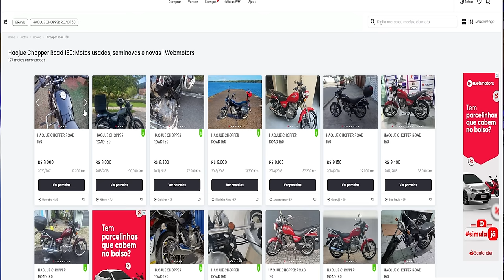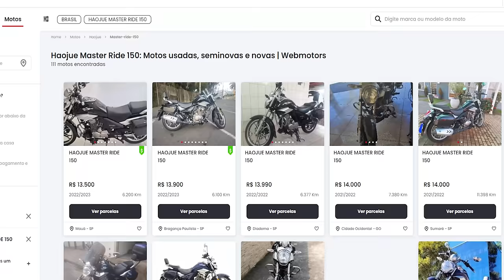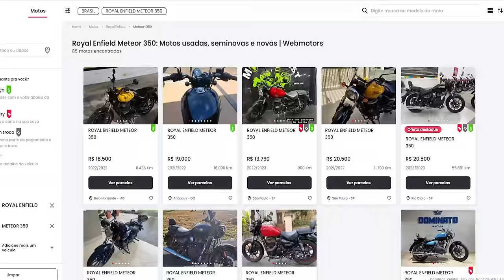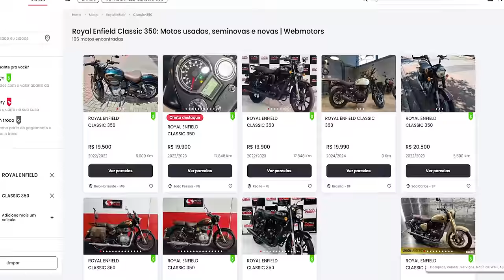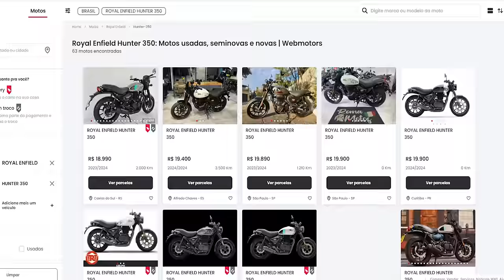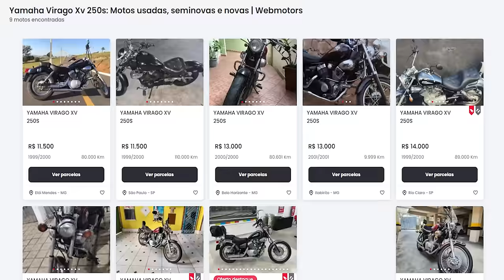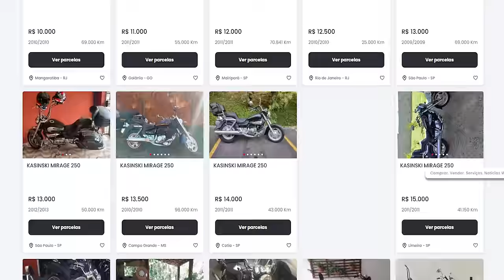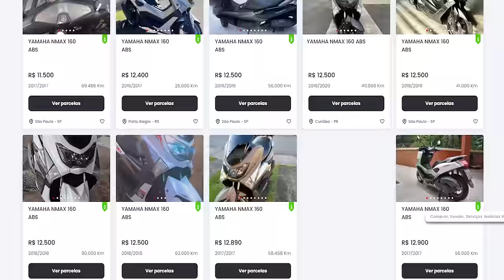10 MOTOS BARATAS para iniciante por MENOS de 20 MIL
10 MOTOS para iniciante por MENOS de 20 MIL. Motos baratas para iniciantes, fiz uma lista das 10 motos hoje no brasil que custam menos de 20 mil reais, será que vale a pena ou é casamento com o mecânico?

✅✅✅ ADEMICOM